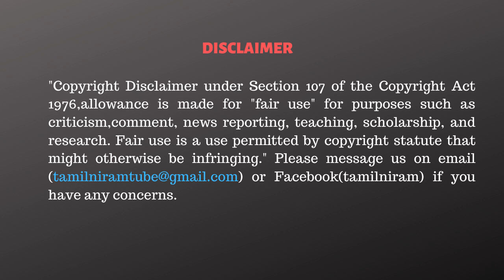ஸ்டாலினை காக்கா புடிக்கும் ஓபிஸ் - கே.சி.பழனிச்சாமி பேட்டி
The Admission process involves four stages which we will make it as seamless as possible.

1. Preliminary interview.
2. Online Aptitude test.
3. Counselling.
4. Selection and payment of fee.

If you are interested to secure a secure and high prospect career welcome to join TRIDS.

For any assistance the following Professionals will be available to you:

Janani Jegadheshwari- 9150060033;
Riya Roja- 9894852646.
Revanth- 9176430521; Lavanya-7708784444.